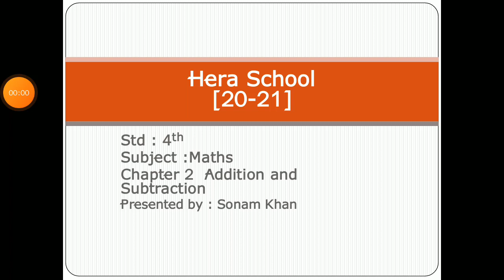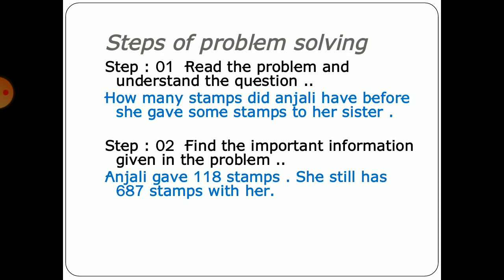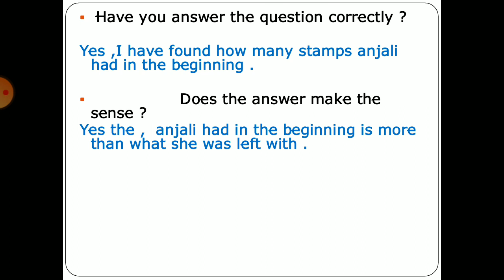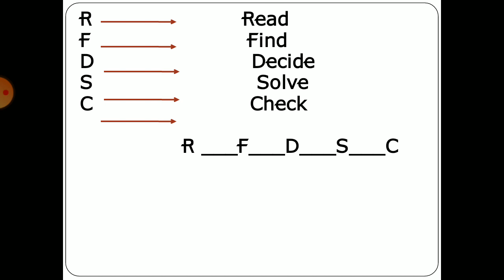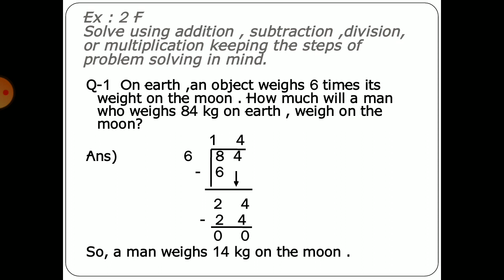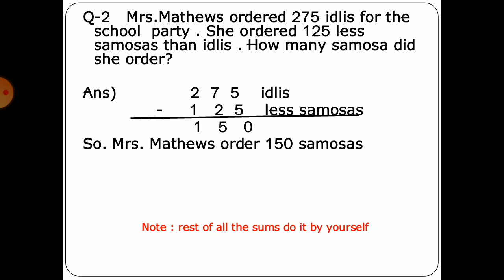4th /Maths /Ch 2 / ex 2f and steps to problem solving